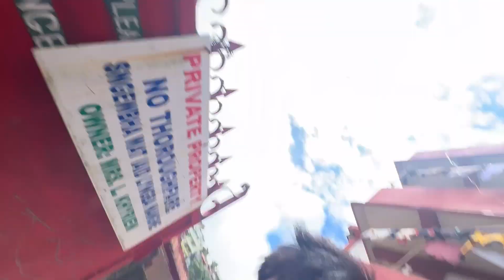Do not click this video - Selling my bike for X-Suit